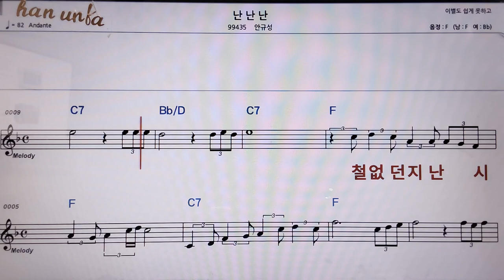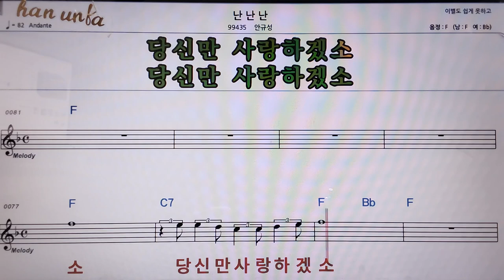난 난 난/안규성👍악보, 코드,가사,Karaoke*가라오케 반주